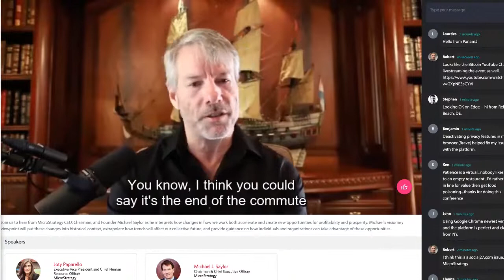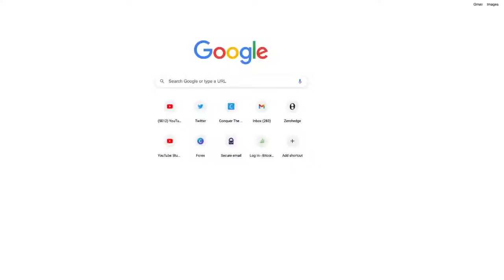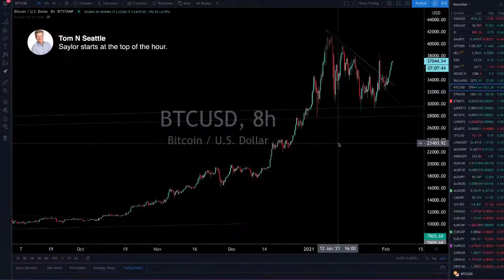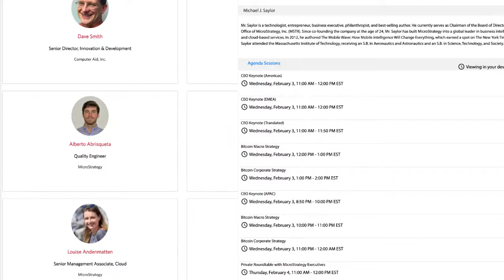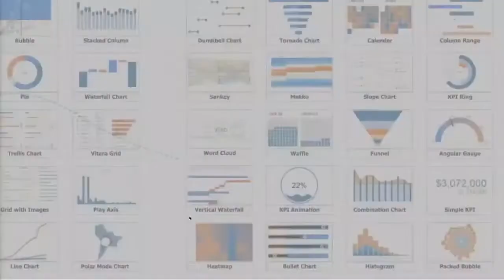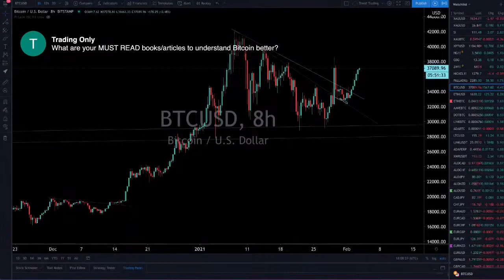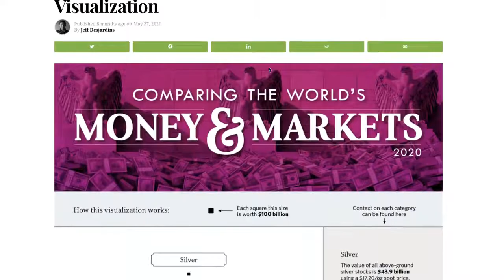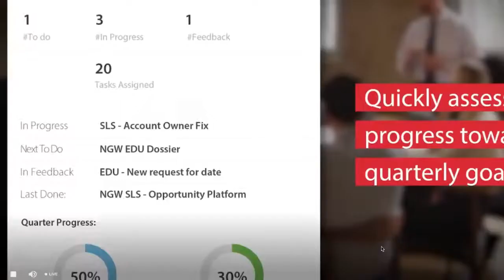BULLISH: Michael Saylor’s Keynote Bitcoin For Corporations - DAY 1